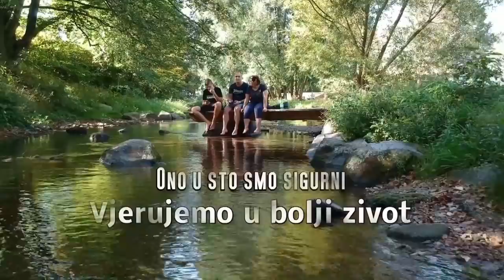Kao ovaj mačak hodam oko kuće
Sve nešto obilazim i hodam oko kuće pa gledam kao mačak. Biti će da mi je nedostajalo dvorište i zelenilo. Možda sam vam već dosadan, ali meni je ovo baš opuštajuče.